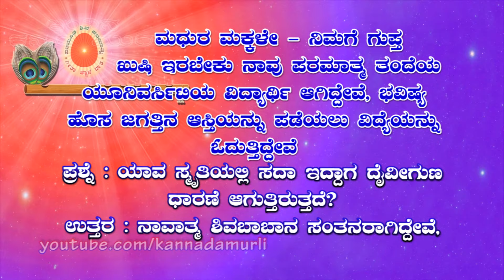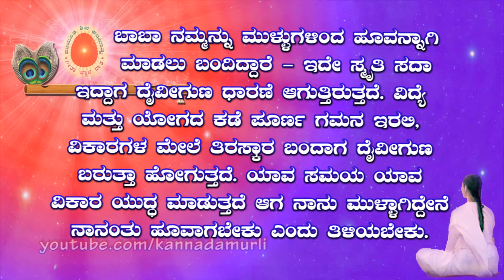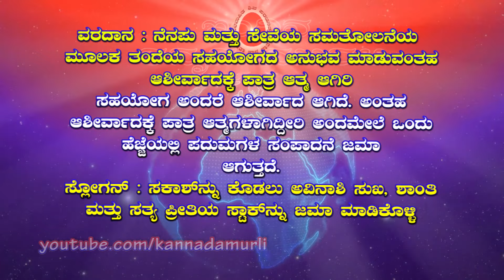Kannada Murli 20.03.2024 | ಕನ್ನಡ ಮುರಳಿ | ಇಂದಿನ ಮುರಳಿ | Today's Murli